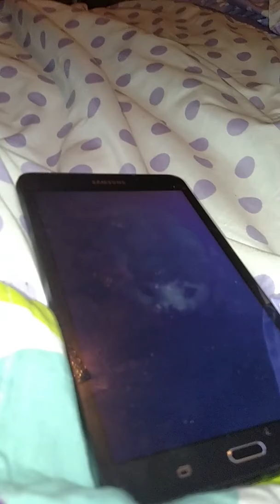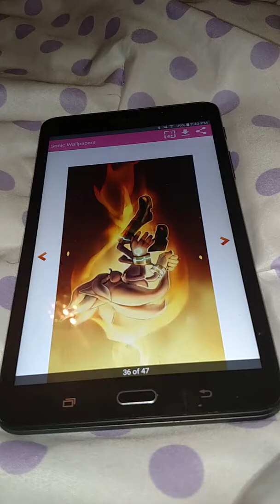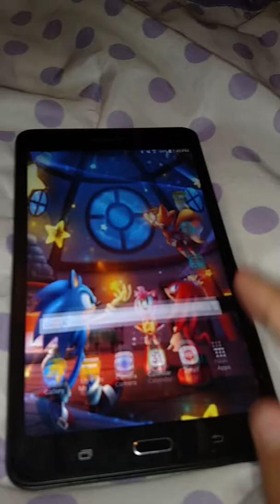Sonic adventures sonic saves the day!